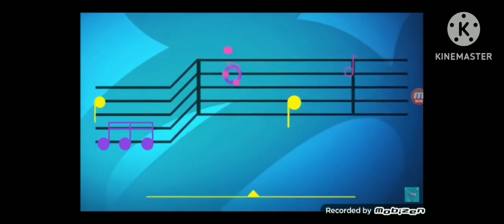disney channel Angry Birds Movie Intro